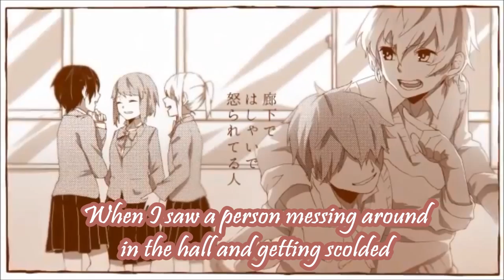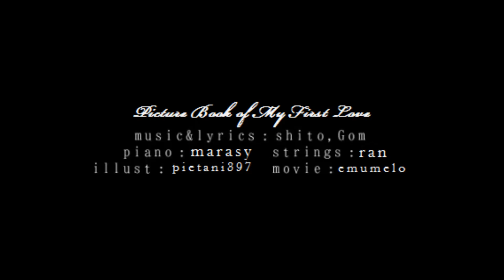【ENG SUB】┗|┓ Picture Book of My First Love-arrangement-／HoneyWorks feat.GUMI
Nico Nico Original Video Link
arrangement ver.⇒sm20695601
original ver.⇒sm16205143

┗|∵|┓HoneyWorks。mylist/20486867

music&lyrics: shito,Gom
piano: まらしぃ marasy (mylist/8208046)
strings:蘭 ran (mylist/7028366)
Illustration:ぴえ谷397(@pietani397)
Movie:えむめろemumelo (mylist/26100453)